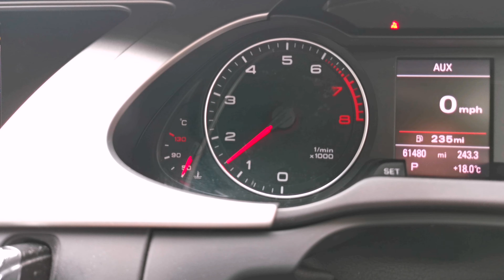REACTION : TAPPE | RANJIT BAWA